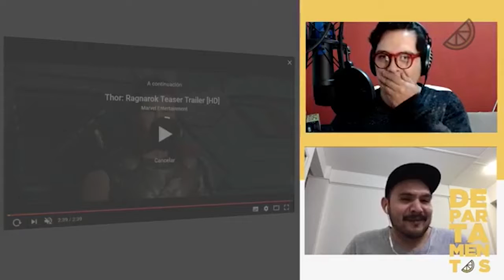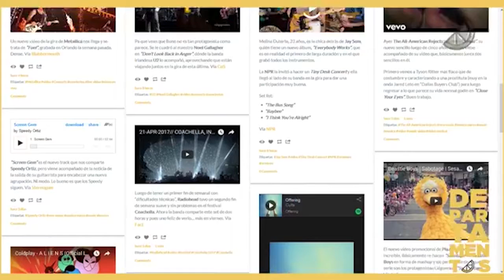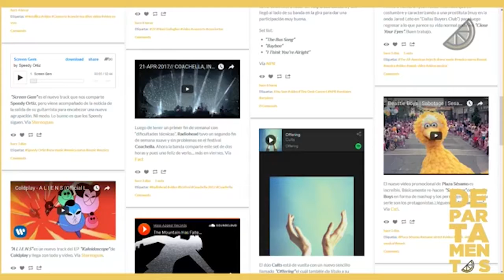DEPARTAMENTOS: 018 SPIDER-MAN: HOMECOMING, NUEVO ÁLBUM DE HAIM Y BIG BOI Y MÁS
El DEPARTAMENTOS 018 llegó a YouTube y ahora sí hubo mucha música, Además Christian se aventó Spider-Man: Homecoming y ¡qué creen? ¡exacto! no le sroprendió... cosa que no nos sorprende ja. Series de Netflix y discos que estábamos esperando. Éntrenle